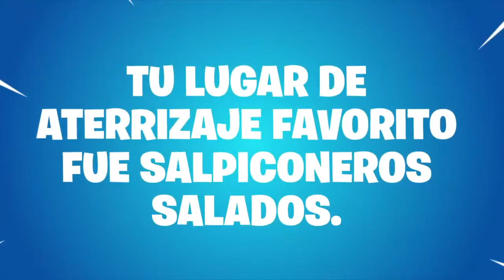Mi Resumen Fortnite Temporada 7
Excelente video de regalo de Fortnite para sus jugadores.